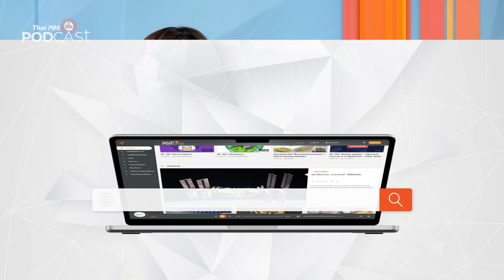สัมภาษณ์พิเศษ บูรพา อารัมภีร | Podcast Review | 4 ก.ย. 66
เรื่องราวผี ๆ จากประสบการณ์ของสง่า อารัมภีร ศิลปินแห่งชาติ สาขาศิลปะการแสดง ปี 2531 ที่ท่านเขียนเพื่อลงพิมพ์ในสูจิบัตรละครเรื่อง

PodcastReview ชวนฟังรายการ ห้องสมุดหลังไมค์ ตอน "แจ๋วเจอผี สัมภาษณ์พิเศษ บูรพา อารัมภีร" ลูกชายของ สง่า อารัมภีร และเจ้าของสำนักพิมพ์บ้านบูรพา